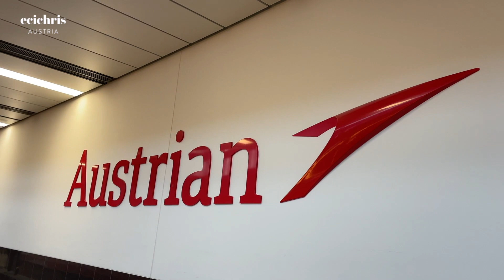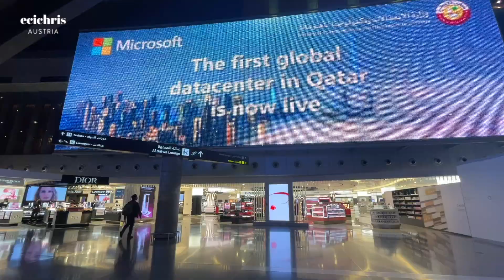Terbang ke Jakarta, Transit di Bandara Doha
Here is another video from our last holiday in Indonesia..